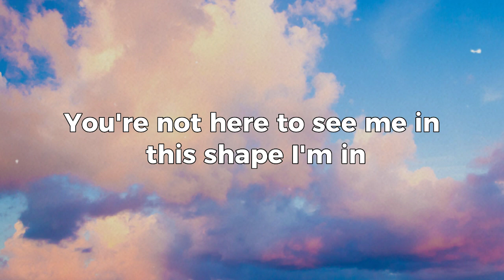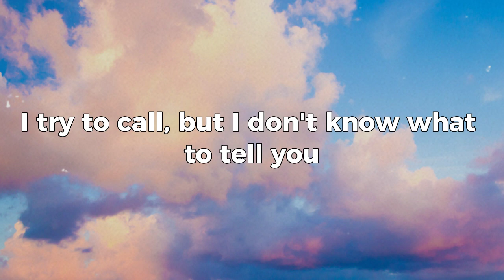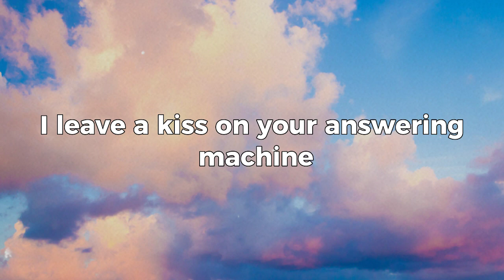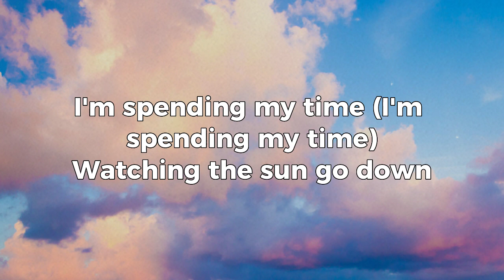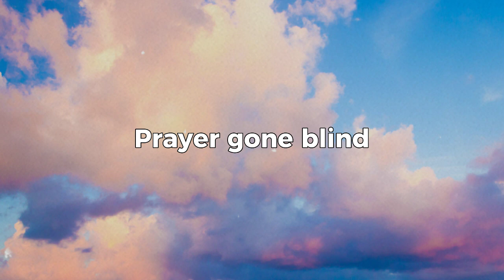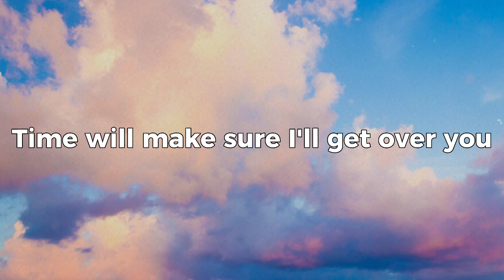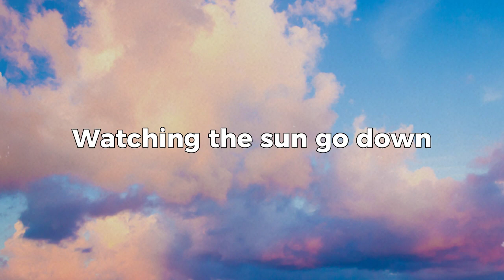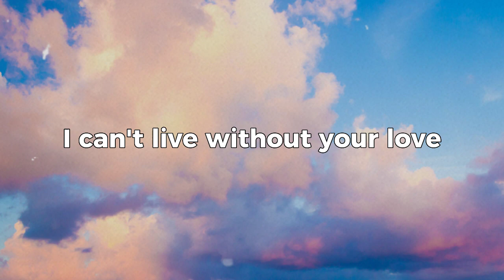Spending_my_time_(lyrics)Song_by_Roxette#subscribe lyrics song music play oldsong ♡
♡Spending my time♡

Song by Roxette

What's the time? Seems it's already morning
I see the sky, it's so beautiful and blue
The TV's on, but the only thing showing is a picture of you

Oh, I get up and make myself some coffee
I try to read a bit but the story's too thin
I thank the Lord above
You're not here to see me in this shape I'm in

Spending my time
Watching the days go by
Feeling so small
I stare at the wall
Hoping that you
Think of me too
I'm spending my time

I try to call, but I don't know what to tell you
I leave a kiss on your answering machine
Oh, help me please
Is there someone who can make me wake up from this dream?

Spending my time
Feeling so small
Hoping that you are missing me too

I'm spending my time (I'm spending my time)
Watching the sun go down
I fall asleep to the sound of tears of the clown
Prayer gone blind

My friends keep telling me, "Hey, life will go on"
Time will make sure I'll get over you
This silly game of love you play, you win only to lose

I'm spending my time (spending my time)

Prayer gone blind

Spending my time
I can't live without your love
Spending my time
Uh, I'm spending my time, my time, my time
The bed is too big without you honey, honey?
Spending my time
Spending my time

Songwriters: Per Hakan Gessle / Mats Arne Persson